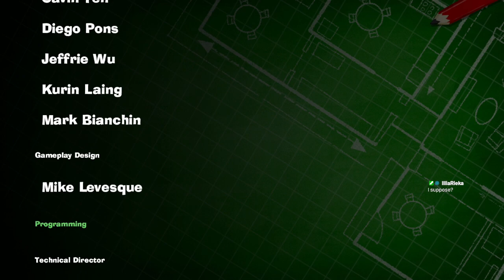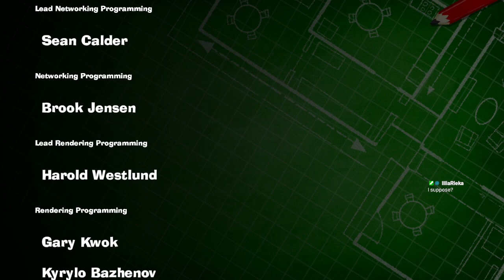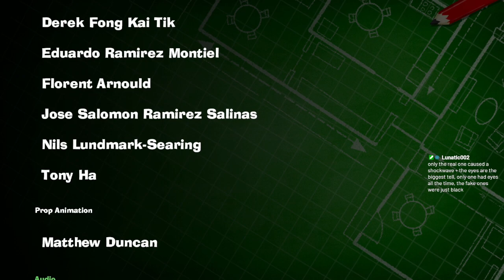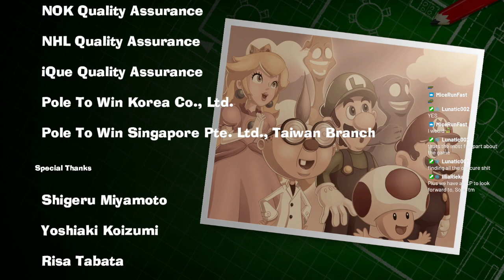Twitch Stream - Luigi's Mansion 3 (Blind!) - Part 3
In which we conclude our spooky hotel adventures! I had a really great time with this game overall!